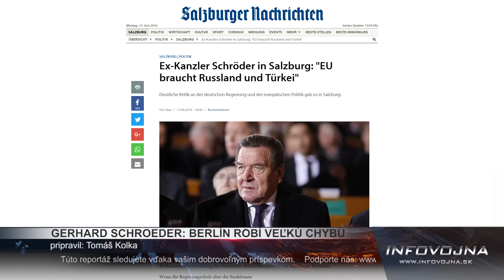Gerhard Schroeder: Berlín robí veľkú chybu